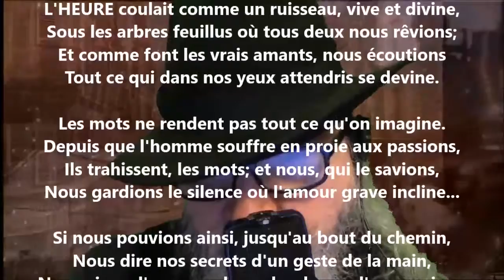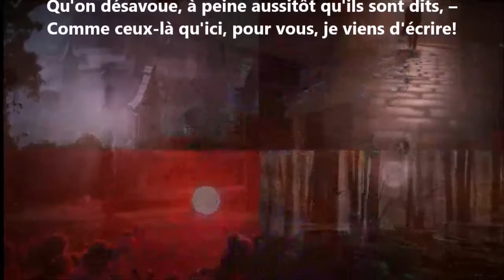Silence - Albert Lozeau lu par Yvon Jean